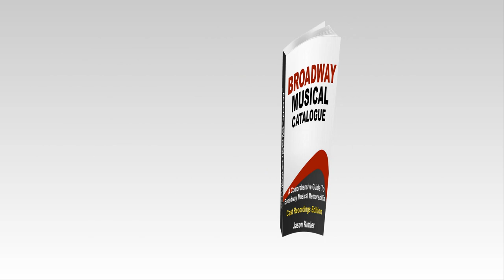What is Broadway? Musical Theatre Catalogue!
Cast Recordings edition (1,000+ titles: a true "Must-Have" resource for anyone who likes Broadway Musicals).

Chock full of images for your learning enjoyment ... AND a helpful tool on the road to success in starting/expanding your own Broadway cast recording show tune library.